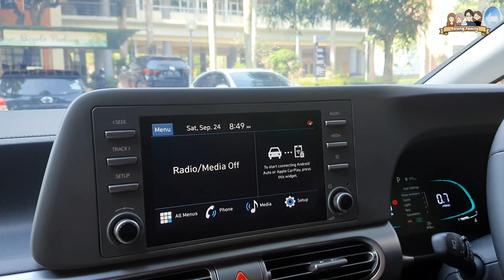PERJALANAN ALAM SUTERA KE UI - DEPOK | ALWAYS LOVING YOU || TEST DRIVE HYUNDAI STARGAZER PRIME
Cari jalan dari Alam Sutera ke UI - Depok???
Melalui video ini, kami menceritakan alternatif jalan yang bisa dipilih dan ditempuh oleh teman-teman yang kebetulan lagi mencari informasi ini.
Jalan yang singkat dan bayar tolnya hanya sekali.